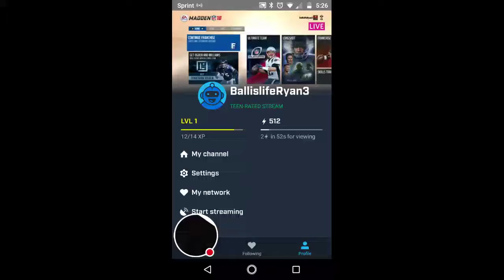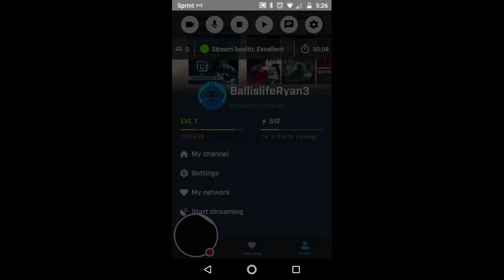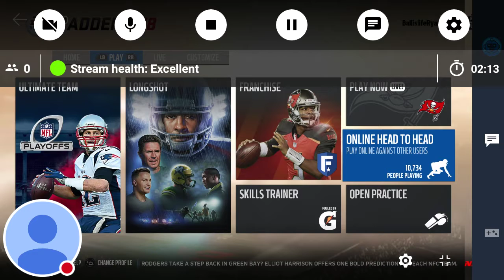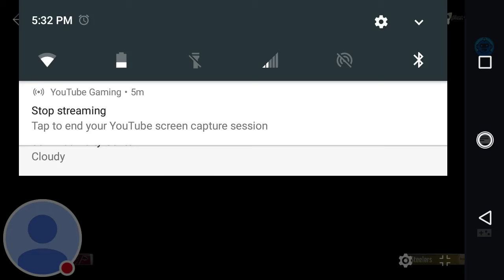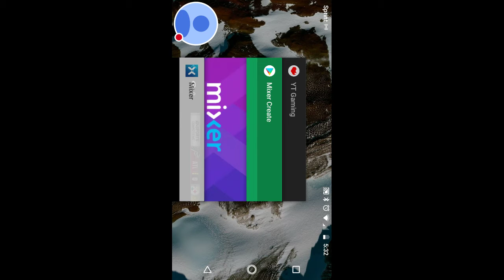My Mixer Stream